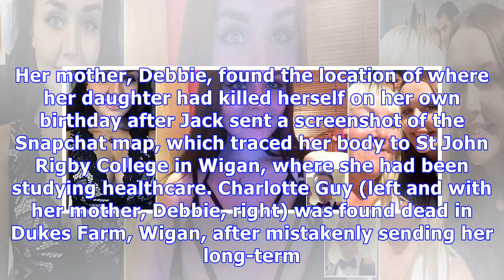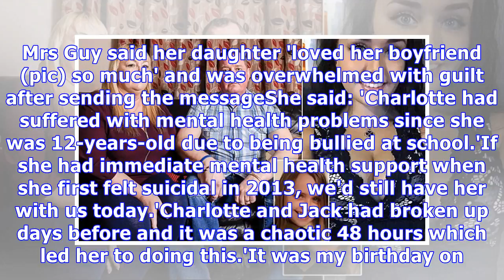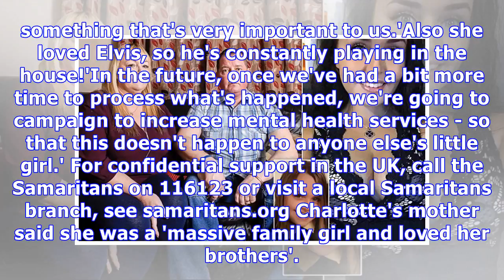Mother relives the moment her daughter's body found in woodland